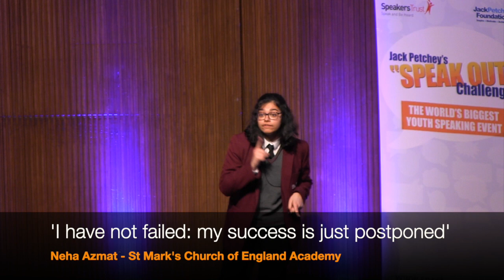Neha Azmat, Third, Jack Petchey’s “Speak Out” Challenge! Merton Regional Final 2018-19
Neha Azmat of St Mark's Church of England Academy took third place at the 2018-19 “Speak Out” Challenge! Merton Regional Final with a speech entitled ‘I have not failed: My success is just postponed’

Jack Petchey’s “Speak Out” Challenge! is the world’s biggest youth speaking event! Thanks to funding from the Jack Petchey Foundation, communication skills training is delivered by Speakers Trust - the UK’s leading public speaking charity.